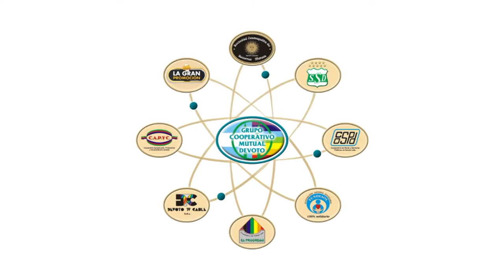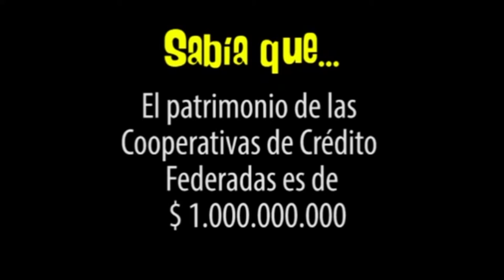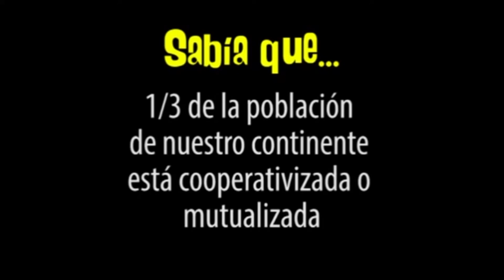CooperActiva, programa que refleja la actividad de las economías sociales, visitó Devoto-Nolo Correa